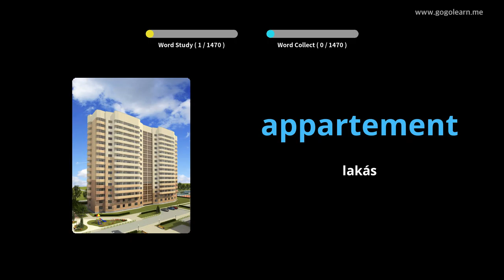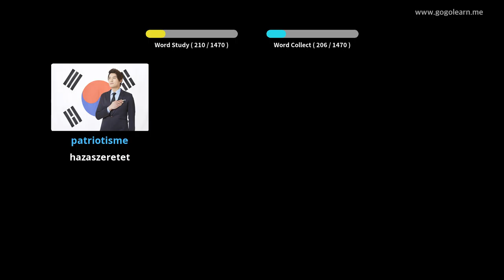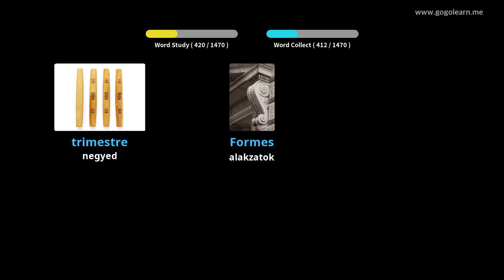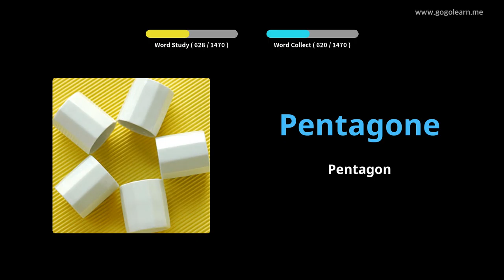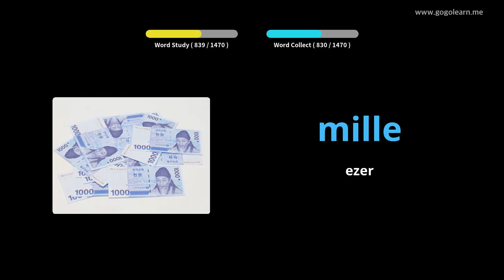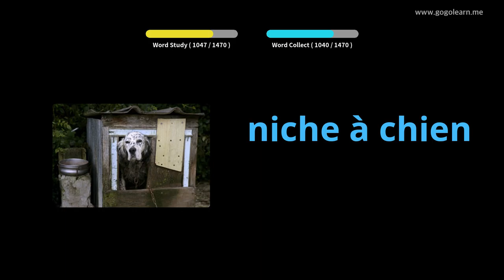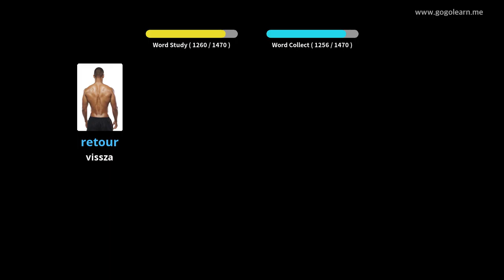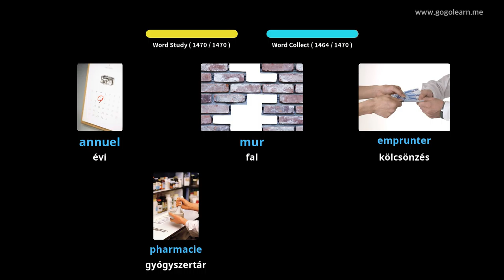French Vocabulary Basic |Golearn